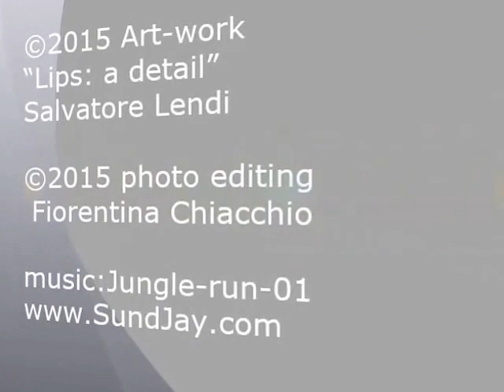Ritratto di Artista by Fiorentina Chiacchio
Ritratti di Artista:
Salvatore Lendi Artista pittore. Dopo gli studi
ha vissuto e lavorato per un lungo periodo in Belgio dove ha frequentato artisti e letterati di alto spessore culturale. Attualmente vive e lavora a Frattamaggiore, Napoli. Italy.